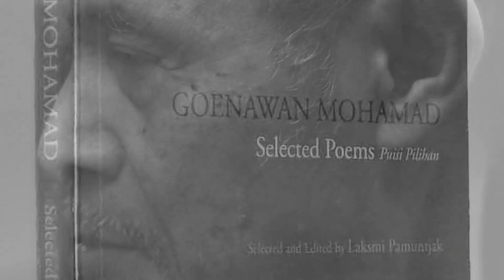KataKatha | Goenawan Mohamad, Writer from Indonesia